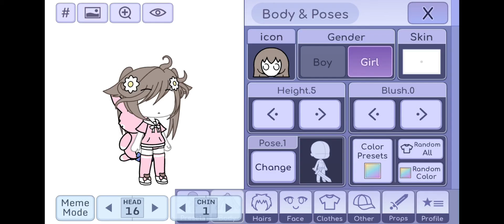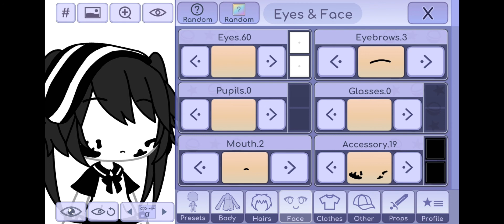[☀️] 𝚐𝚊𝚌𝚑𝚊 𝚕𝚒𝚏𝚎 𝚘𝚞𝚝𝚏𝚒𝚝 𝚒𝚍𝚎𝚊𝚜 [☀️] || 𝚗𝚘 𝚌𝚛𝚎𝚍𝚒𝚝 𝚒𝚏 𝚞𝚜𝚎𝚍 ||ฅ^•ﻌ•^ฅ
𝚠𝚑𝚊𝚝 𝚊𝚛𝚎 𝚢𝚘𝚞 𝚍𝚘𝚒𝚗𝚐 𝚒𝚗 𝚑𝚎𝚛𝚎?